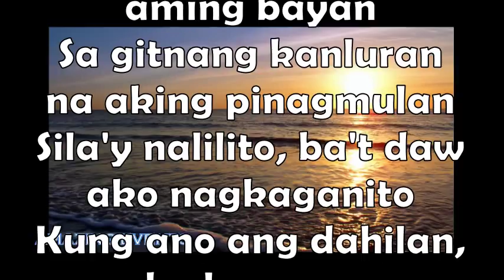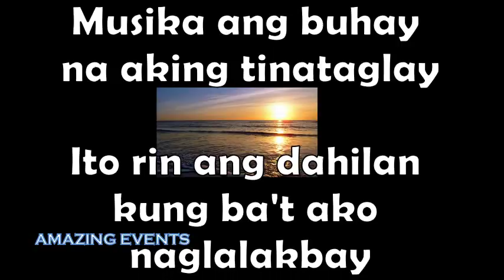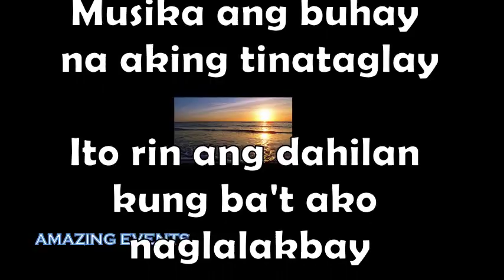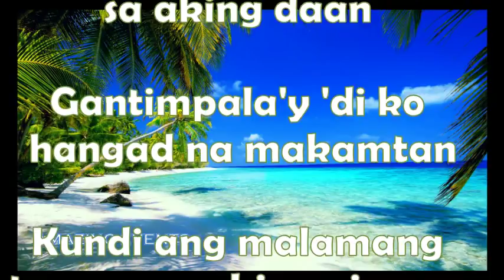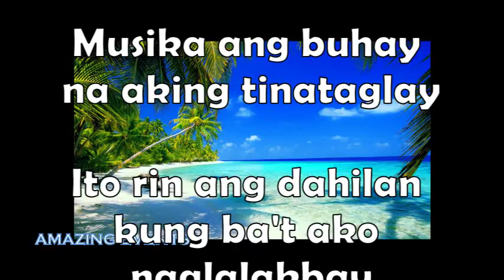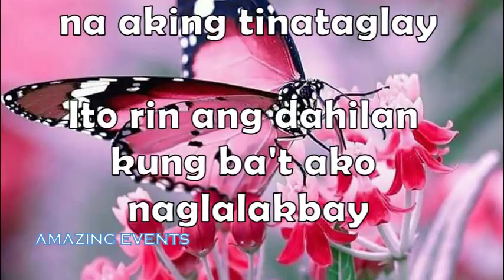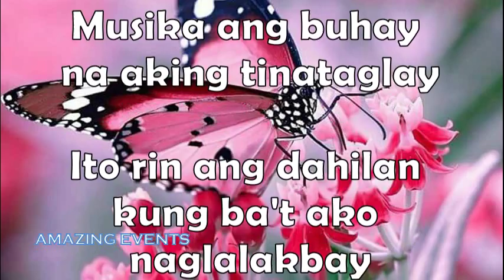LYCA GAIRANOD SONG LYRICS|Ang Buhay Ko (Musika Ang Buhay Ko)| LYCA GAIRANOD SINGS ASIN SONG|OPM HITS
Ang Buhay Ko (Musika Ang Buhay Ko)| LYCA GAIRANOD SINGS ASIN SONG|OPM HITS| LYCA GAIRANOD SONG LYRICS

Hello po sa inyong lahat, suportahan natin yung mga songs at  albums ni LYCA sa iTunes at Amazon. Syempre malaking tulong sa kanya ito at ganun din sa channel na ito. Salamat po.

Let us support our very own LYCA GAIRANOD by listening & buying her albums here:

Cover of the popular folk song of ASIN.